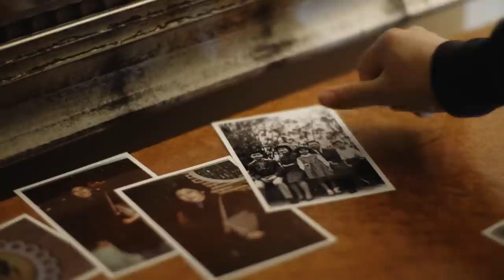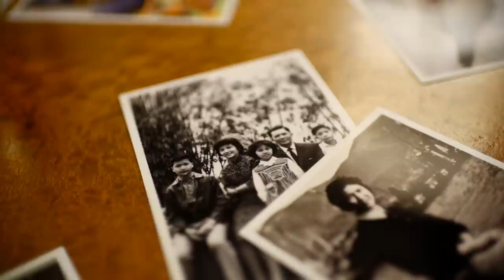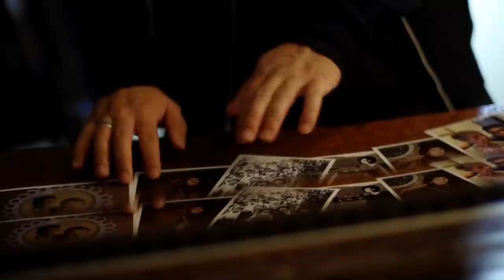"See You Again" COVER by Wiz Khalifa & Charlie Puth - Peter Chao's Tribute to Grandma Chao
"See You Again" COVER by Wiz Khalifa & Charlie Puth - Peter Chao's Touching Tribute to his Grandma.

I'm dedicating my "See You Again" COVER to Grandma Chao. In "The Reveal", I get real with you guys, and address my relationship with her in an out of character state, complete with no glasses.

TOP 7 "See You Again" COVERS to watch out for:

1) "See You Again" by Wiz Khalifa and Charlie Puth, cover by CIMORELLI and The Johnsons

3) See You Again - Wiz Khalifa feat. Charlie Puth (Boyce Avenue feat. Bea Miller) on Apple & Spotify

6) Wiz Khalifa - See You Again (Tyler Ward Acoustic Cover) Ft. Charlie Puth (Furious 7 Music Video)

7) Wiz Khalifa - See You Again (Tyler Ward Acoustic Cover) Ft. Charlie Puth (Furious 7 Music Video)